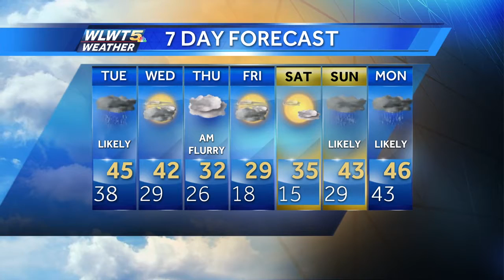Another Soaking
A storm center will lift from the Gulf Coast states and bring another soaking to the Ohio Valley.